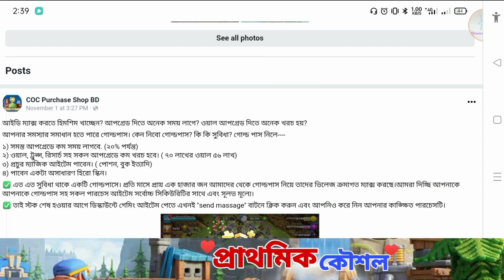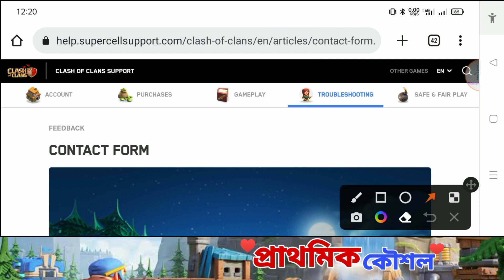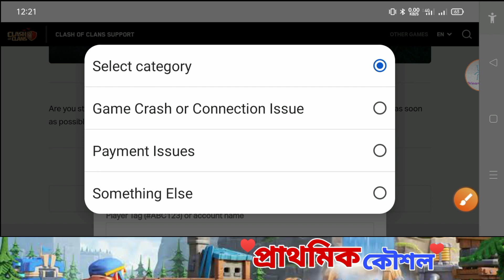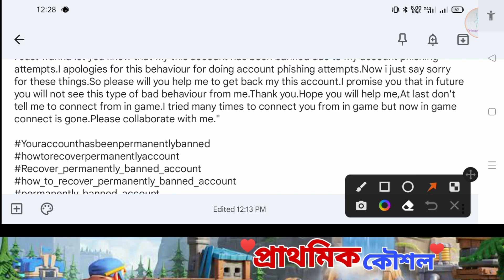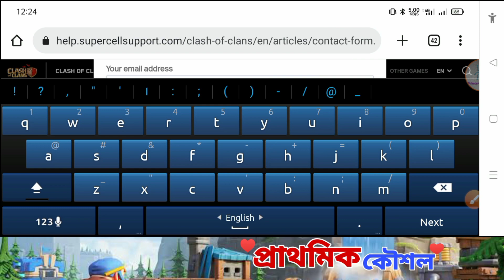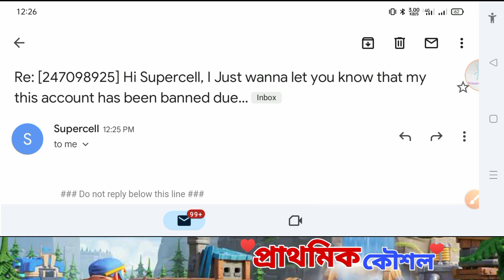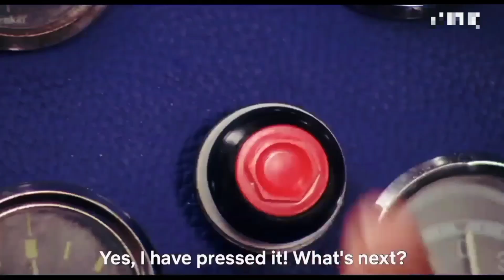Your Account Has Been Banned Permanently Due To Account Phishing Attempts(বাংলা)|Recover Permanently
Your Account Has Been Banned Permanently Due To Account Phishing Attempts(বাংলা)|How To Recover Permanently Banned Account

:::::::Suggested Video::::::

1.How To Search Any Player By Name(বাংলা)|হারানো আইডির নাম দিয়ে প্লেয়ার ট্যাগ বের করুন|Clash Of Clans

Copy This text

"Hi Supercell,
I Just wanna let you know that my this account has been banned due to my account phishing attempts.I apologies for this behaviour for doing account phishing attempts.Now i just say sorry for these things.So please will you help me to get back my this account.I promise you that in future you will not see this type of bad behaviour from me.Thank you.Hope you will help me,At last don't tell me to connect from in game.I tried many times to connect you from in game but now in game connect is gone.Please collaborate with me."

1. All videos on my channel are for only Educational Purpose.
2.I always try to follow supercell fan content policy and I respect supercell.
3.I make people aware about the norms of supercell.